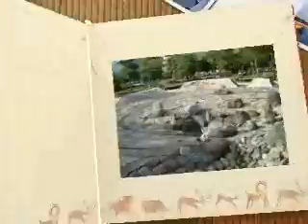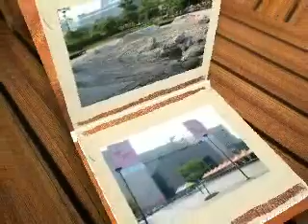TPE_Taipei City Hall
City Hall taipei